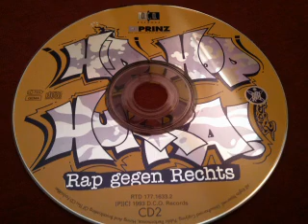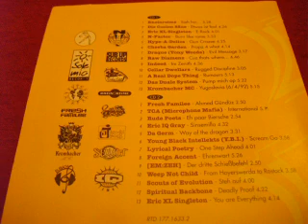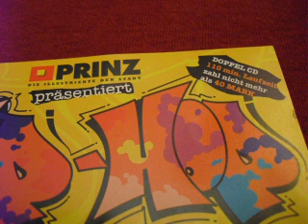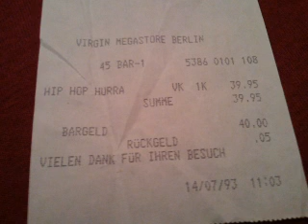Cheeba Garden - Propz 4 what 1993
Track 6
Cheeba Garden
Propz 4 what

vom Album:
Hip Hop Hurra!
Rap gegen Rechts
1993